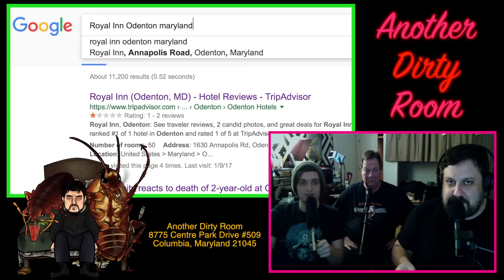CHECK OUT TIME : Another Dirty Room S1E6 Commentary + BONUS FOOTAGE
Another Dirty Room
8775 Centre Park Drive #509
Columbia, Maryland 21045

Join Dan, Will and Rick as they dish on Episode 6 of ANOTHER DIRTY ROOM! Bonus footage includes pubes on bath towels and a crud-caked air conditioner filter.